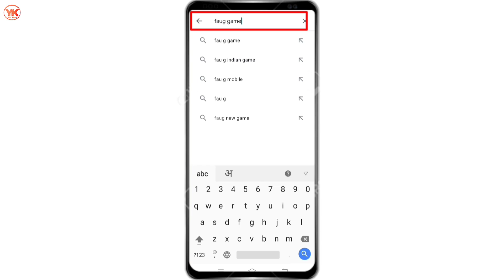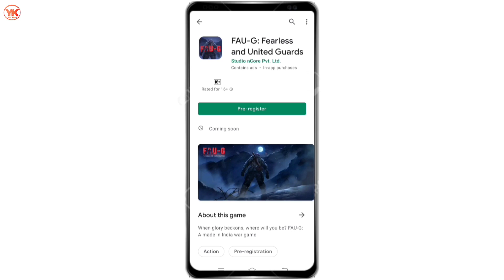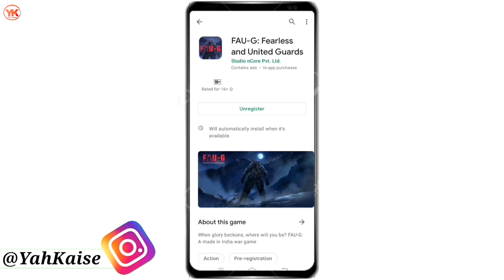FAU-G GAME Pre Register Kaise Kare | How To Pre Register FAU G GAME | FauG Game Pre Registration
Hello dosto aaj ki iss video me mai aapko bataunga Faug Game pre registration kaise kare,

FAU-G GAME Pre Register Kaise Kare,
How To Pre Register FAU G GAME,
How to download faug game,
Faug game download link,
faug game kaise download kare,
faug pre registration kaise kare,
fau g game pre register,
faug game pre registration,
faug game,
faug game pre registration kaise kare,
faug game download kaise kare,
fau g game pre registration,
faug pre register,
faug game pre registration link,
faug game pre register,
fauji game kaise download kare,
faug pre registration,
faug pre registration link,
faug game register kaise kare,
Yah kaise,